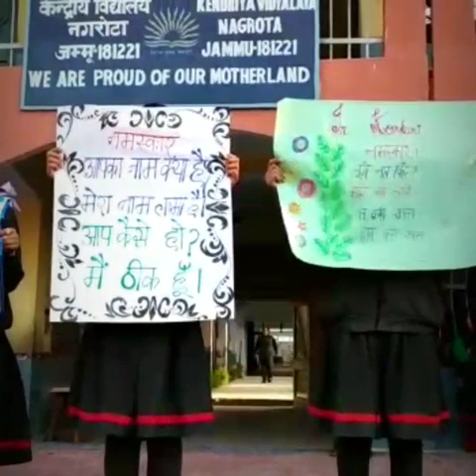BHASHA KONKANI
DAY-9  K.V NAGROTA STUDENTS PARTICIPATING IN BHASHA SANGAM.(BHASHA KONKANI)